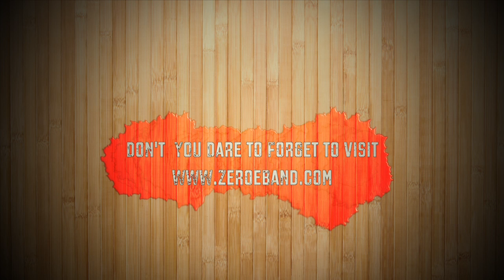0E - Hallelujah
0E - Hallelujah